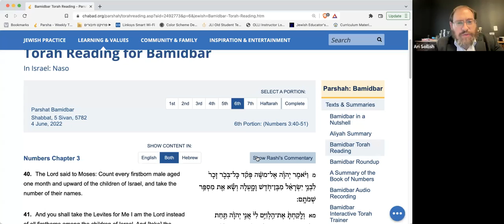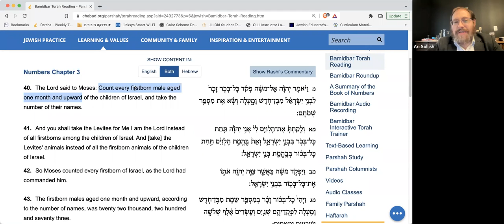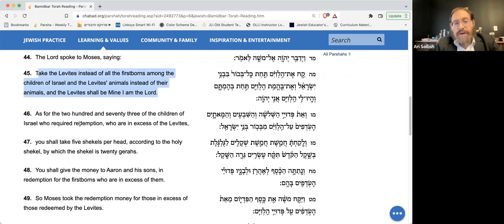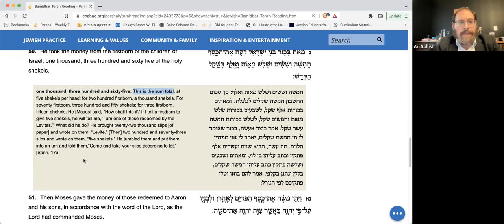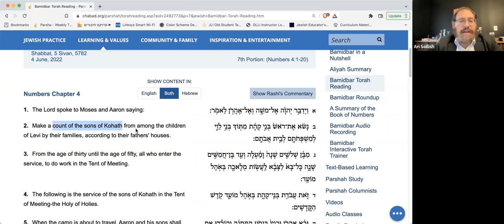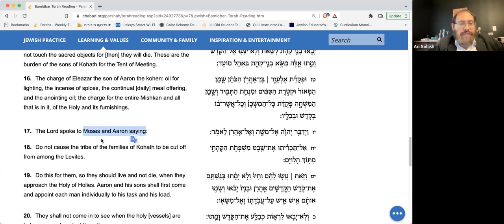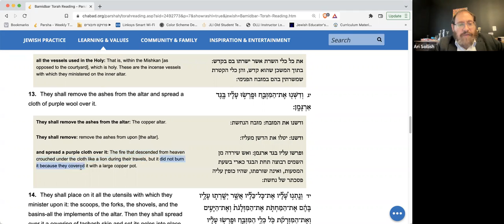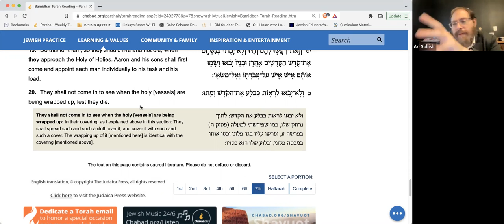Daily Power Parsha 6.3.22 (Bamidbar)